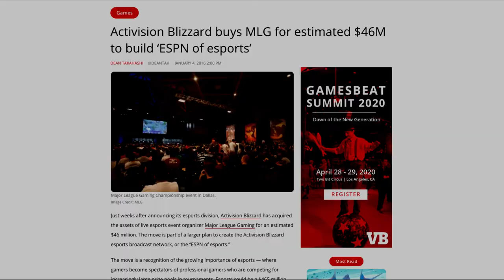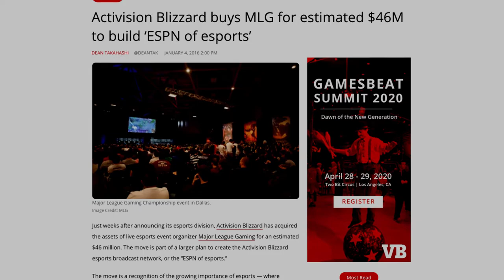Where would esports be without Sundance, the Co-founder of MLG? | Gods of Gaming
Today esports is seen as a legitimate industry. With how well things are going, it’s easy to forget that things weren’t always so rosy for esports. It took people with extraordinary vision and dedication to get us to where we are today. One of these individuals is best known as Sundance DiGiovanni, the founder of Major League Gaming.